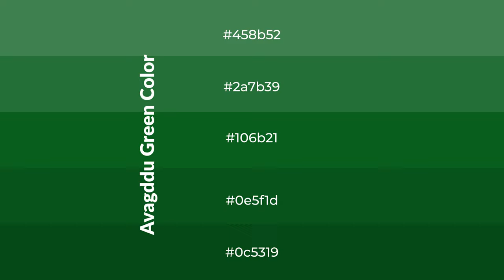Shades & Tints of Avagddu Green color 106b21 A Cool Green color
Shades of Avagddu Green color 106b21 Cool Shades of Avagddu Green color with Green hue for your project!

Shades
Hex 0e5f1d

Tints
Hex 2a7b39

Avagddu Green is a cool color, and it emits calming, serene, soothing, refreshing, spacious, unwinding, peace and relaxed emotions. Cool colors are like water, ice, sky, grass, soft and snow. You can see them used in baby products.